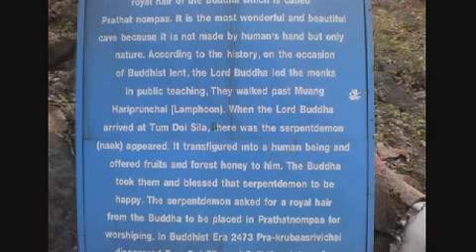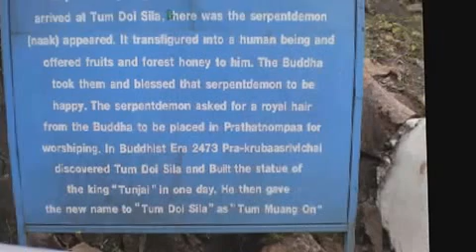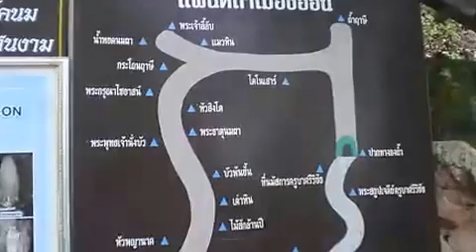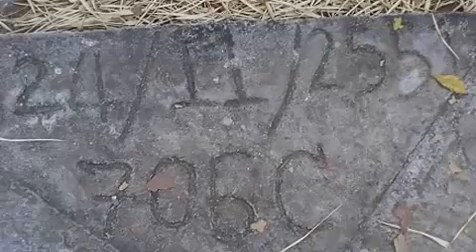2015 ถ้้ำเมืองออน แม่ออน เชียงใหม่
ใกล้ บ่อน้าพุร้อน สันกำแพง